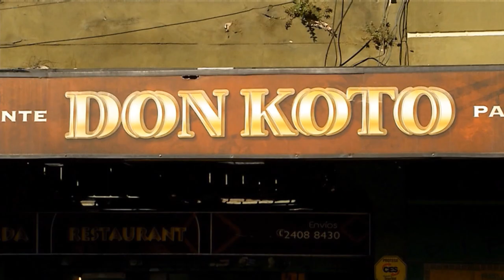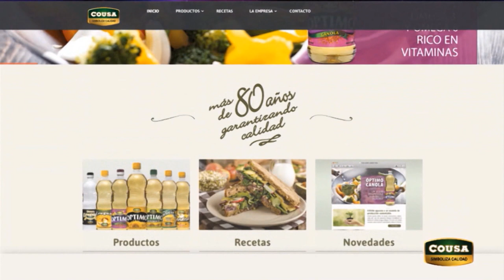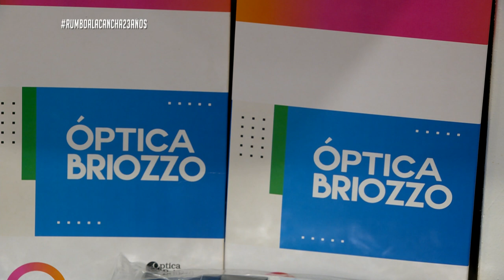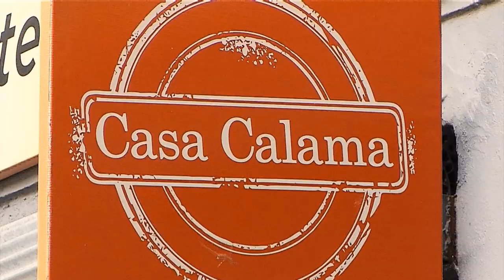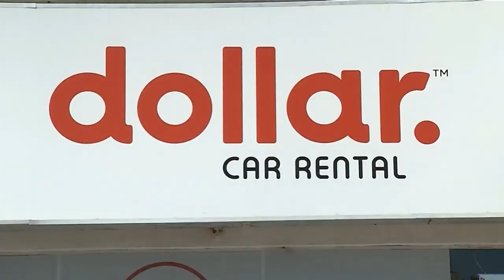Rumbo a la Cancha 6-08 | Juan Ramón Carrasco, Claudia Conde y Los 8 de Momo - Parte 3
Jorge Baillo recibe en su boliche al exfutbolista y director técnico, Juan Ramón Carrasco, Claudia Conde y a la murga "Los 8 de Momos"